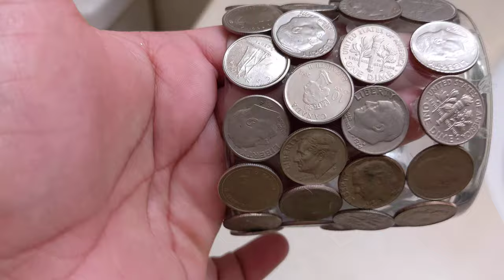Use Of Waste Coins || Art & Crafts || Candle Stand || Candle Light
6 handmade paper flowers
paper flowers 2021 new,
paper flowers new design 2021,
paper flowers easy new 2021,
paper flowers easy 2021,
paper craft flowers 2021,
paper craft new flowers 2021
flowers 2021 song,
paper flowers 2021,
valley of flowers 2021,
കോമഡി ഉത്സവം flowers 2021,
mothers day flowers 2021,
brandon flowers 2021,
top singer flowers 2021,
new flowers 2021,
my beautiful flowers 2021,
flowers will bloom 2021,
flowers by schouten 2021,
flowers comedy utsavam 2021,
flowers comedy 2021,
flowers top singer 2021 contestants,
2021 autumn flowers collection,
flowers conference 2021,
flower mehndi design 2021,
flowers top singer 2021 episode,
eid mubarak flowers 2021,
flowers garden 2021,
flowers graduation 2021,
hothouse flowers 2021,
jerry flowers 2021,
lucky flowers 2021,
lawrence flowers 2021,
star magic flowers 2021,
mommy toni flowers 2021,
flowers music awards 2021,
mohanlal flowers 2021,
nina flowers 2021,
newspaper flowers 2021,
2021 new paper flowers,
rachel flowers 2021,
ribbon flowers 2021,
ramona flowers 2021,
flowers top singer 2021,
flowers star singer 2021,
spring flowers 2021,
top songs 2021 flowers,
flowers tv 2021,
flowers tv audition 2021,
trending flowers 2021,
flowers tv awards 2021,
flowers music utsavam 2021,
miss universe 2021 flowers,
wedding flowers 2021
craft 2021 new,
craft 2021 ideas,
craft 2021 game,
craft 2021 movie,
craft 2021 cigars,
kawaii craft 2021,
mini craft 2021,
5 minute crafts 2021,
a craft planner 2021,
kawaii craft 2021 bathroom,
mini block craft 2021,
craftsman 2021 craft building mine,
minecraft block craft 2021,
block craft 2021,
craft business ideas 2021,
world block craft 2021 city building,
2021 chris craft boats,
realmcraft 2021 - crafting & building,
craft haul 2021 status creation,
crazy craft 2021,
ssundee crazy craft 2021,
craft calendar 2021,
mother's day craft 2021,
craft room declutter 2021,
diy craft 2021,
father's day craft 2021,
new design craft 2021,
independence day craft 2021,
environment day craft 2021,
dollar tree craft 2021,
draft 2021,
draft 2021 nfl,
draft 2021 nba,
draft 2021 nba live,
draft 2021 live,
draft 2021 wwe,
draft 2021 reaction,
draft 2021 mlb,
paper crafts easy 2021,
easy craft 2021,
easy crafts new 2021,
earth craft 2021,
evans craft 2021,
5 minute crafts new episode 2021,
eid craft 2021,
kawaii craft 2021 furniture,
craft fair ideas 2021,
five minutes craft 2021,
five minutes craft 2021 new,
craft fair 2021,
craft fair series 2021,
funneh krew craft 2021,
minecraft 2021 gameplay,
mini craft 2021 game play,
kawaii craft 2021 gameplay,
realmcraft 2021 gameplay,
lokicraft 2021 game,
mastercraft 2021 gameplay,
kawaii craft 2021 house,
kawaii craft 2021 house tutorial,
mini craft 2021 house,
kawaii craft 2021 hacks,
minecraft 2021 hack,
craft haul 2021,
wall hanging craft 2021,
lucky craft 2021,
lokicraft 2021 update,
loong craft 2021,
new lokicraft 2021,
lokicraft 2021 multiplayer,
lokicraft 2021 mein,
lemon craft 2021,
world of craft 2021,
kawaii craft 2021 portal,
noypi craft 2021 part 22,
craft pixel art 2021,
paper craft 2021,
mini craft 2021 village,
craft vegas 2021,
vbs 2021 craft,
craft videos 2021,
craft work new 2021,
craft the world 2021,
woolen craft 2021,
xray excalibur craft 2021,
2021 yar craft 209,
2021 yar craft 219,
15 minutes craft 2021,
crazy craft 1 2021,
starcraft 2 2021,
lokicraft 2 2021,
survival craft 2 2021,
25 minutes craft 2021,
lucky craft 2 2021,
nba draft 2021 3rd pick,
49ers mock draft 2021 7 rounds